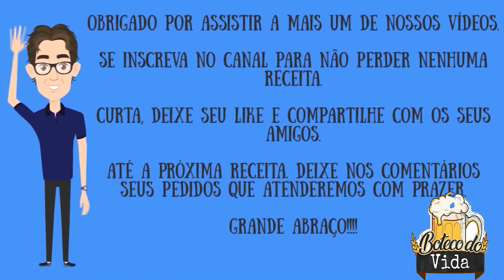Xarope De Amarena By Chef Helô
Como Fazer Xarope De Amarena By Chef Helô

Mais um Xarope esperto aqui no Boteco do Vida. Mas não estamos mudando somente o sabor do Xarope, mas também estamos trazendo uma nova técnica de como fazer um bom Xarope para seus Drinks e outras aplicações.
Usando a Clássica Amarena em Calda, esse Xarope vai trazer muito sabor para suas produções.

Lista de Compras para essa Receitinha:
*Amarena Em Calda

Categoria: Xarope - Calda - Drink - Bebida - Suco - Sobremesa - Amigos - Happy Hour